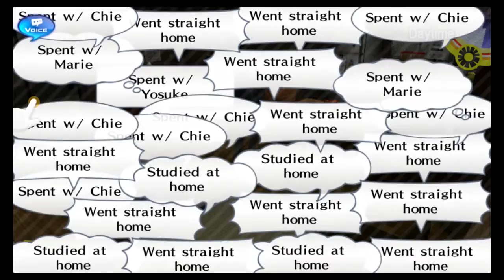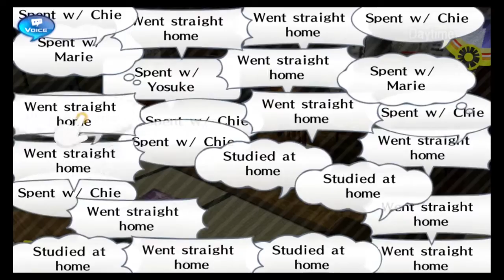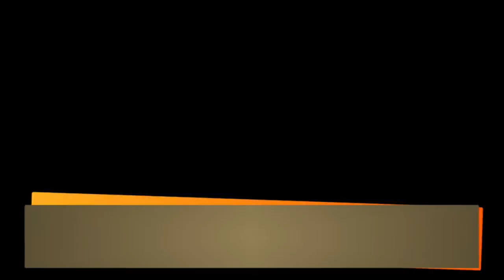Persona 4 Golden [HARD] : Part 18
It's time for the Golden Age!
So sit back, relax, and let's enjoy this adventure that's a blast from the past!
Game: Persona 4 Golden
By: ATLUS U.S.A., INC.